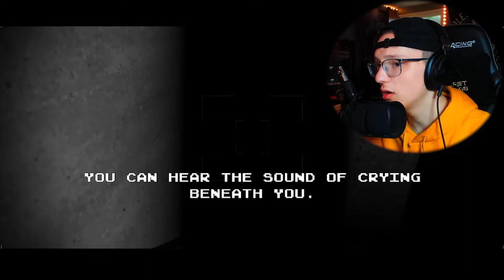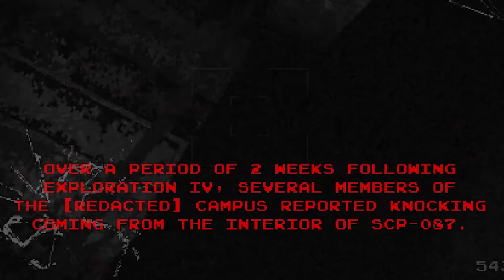NEVER GO DOWN THE STAIRWELL! | SCP-087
1 like= 1 stair